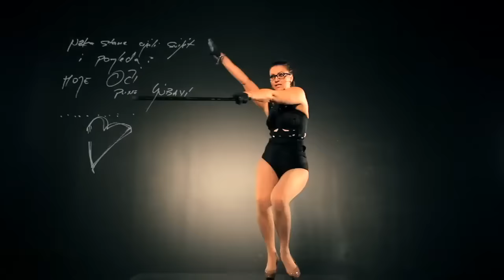Nina Badric - Moje oci pune ljubavi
Nina Badrić - Moje oči pune ljubavi
Aquarius Records, 2010.
redatelj: Darko Drinovac

MOJE OČI PUNE LJUBAVI 5:10
(N. Badrić, A. Gelo-- N. Badrić -- N. Badrić, A. Gelo)

GLAZBA: NINA BADRIĆ & ANTE GELO
TEKST: NINA BADRIĆ
ARANŽMAN: NINA BADRIĆ & ANTE GELO
GITARE, KLAVIJATURE I PROGRAMIRANJE: ANTE GELO
BASS: ROBERT VRBANČIĆ
BUBNJEVI: MARKO MATOŠEVIĆ
USNA HARMONIKA: MATIJA ANTOLIĆ
PRATEĆI VOKALI: NINA BADRIĆ

PRODUKCIJA: NINA BADRIĆ & ANTE GELO
SNIMANO U: GELO STUDIO
VOKAL I USNA HARMONIKA SNIMANI U: MORRIS STUDIO
SNIMANJE VOKALA: MIRO VIDOVIĆ
MIX: ANTE GELO, MIRO VIDOVIĆ

JEDNOM SAM SANJALA
SVOJU MALU BAJKU PUNU OSMIJEHA
NAŠU KUĆU PORED MORA TI I JA
TVOJE RUKE MEDJU MOJIM PRSTIMA

JEDNOM SAM MAŠTALA
DA ĆU SAMO S TOBOM BITI SRETNIJA
DA ME TAMO ČEKA NEBO LUDILA
CIJELI ŽIVOT S TOBOM BIH SE BUDILA
I OD KUD' SAD TI ZA KRAJ

SADA ZNAM DA JE MOME SRCU NEBO GRANICA
TVOJA LJUBAV MU JE ZADNJA STANICA
VIŠE SE NE BOJIM OD KAD' TEBE POZNAJEM
TI SI TAJ
MOJA DUŠA SAMO TEBE OSJEĆA
NEKA STANE CIJELI SVIJET I POGLEDA
MOJE OČI PUNE LJUBAVI

JEDNOM SAM MAŠTALA
CIJELI ŽIVOT S TOBOM BIH SE LJUBILA

SADA ZNAM...